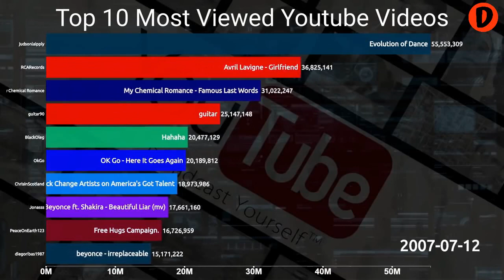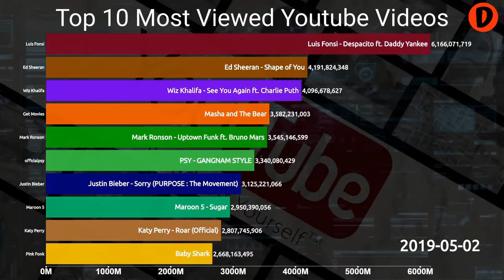Breaking Very Rare Obsidian Rock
Hello everyone, This is your daily dose of viral video.  Here you will see Breaking Very Rare Obsidian Rock and more top trending or viral video of internet.